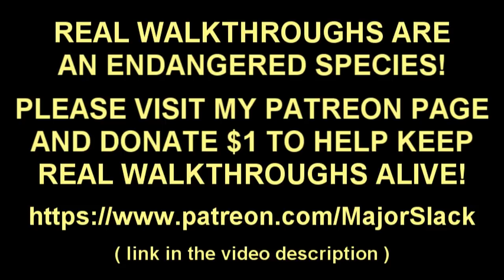Skyrim Walkthrough BACK IN BUSINESS - Part 1: The Merchant Perk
This is a series of videos that will transition my Skyrim No Purchase Challenge Run back to regular Skyrimming (i.e., earning and spending gold).